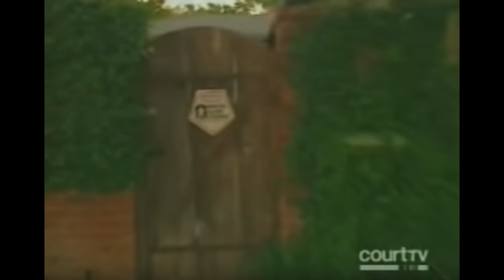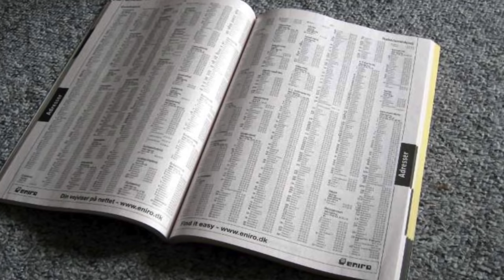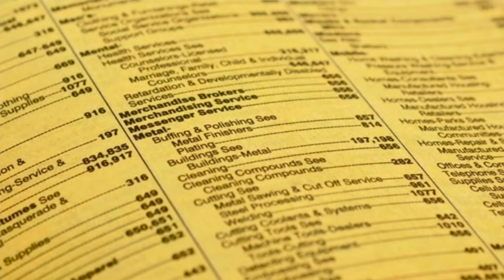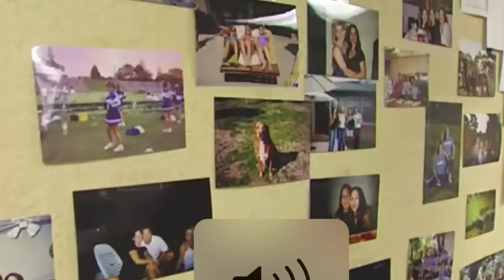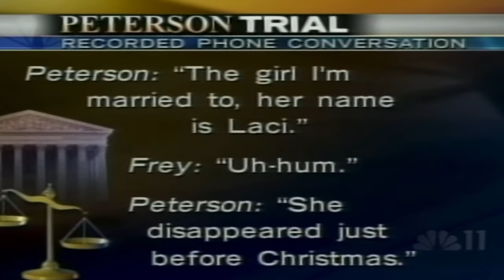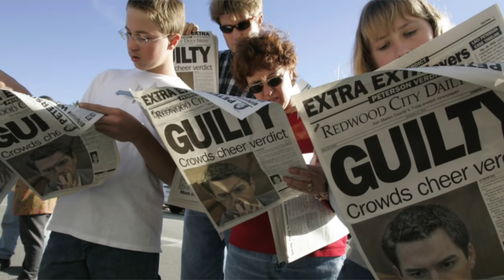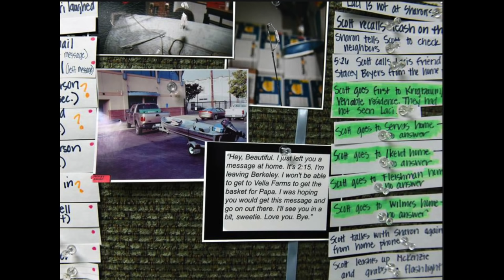WHAT REALLY HAPPENED To Laci Peterson? New Evidence 18years later?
📸Equipment
Neewer LED Camera Light